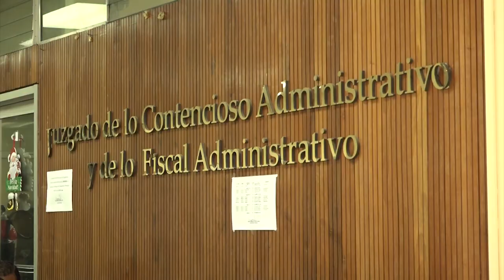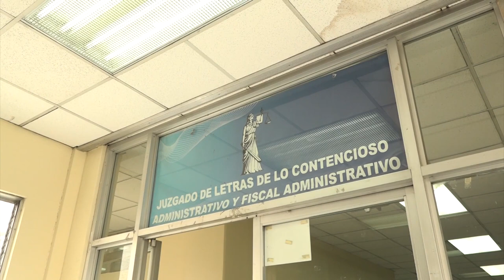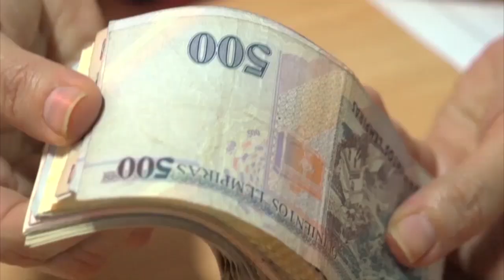"Empantanada" en el CN la aprobación de un Código Procesal Laboral